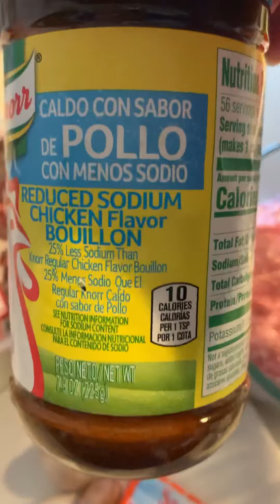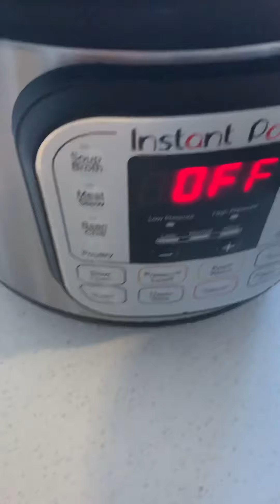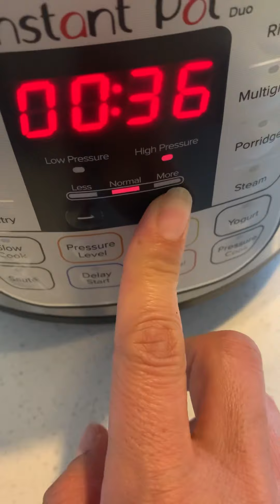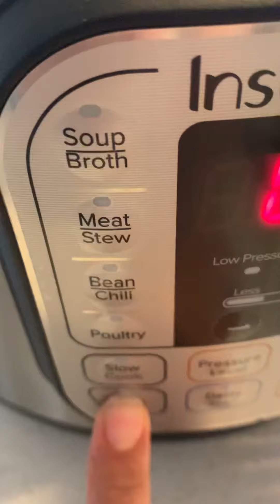caldores instantpop comidamexicana saludable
Caldo de res aproximadamente 2 libras de carne hueso de anillo
Vegetales
Sazon low sodio
Agua aproximadamente 3 litros
Cocer primero carne por 40 minutos
Después colocar vegetales elote apio
Dejar cocer agregar tomates sazon
Disfrutalo 😉